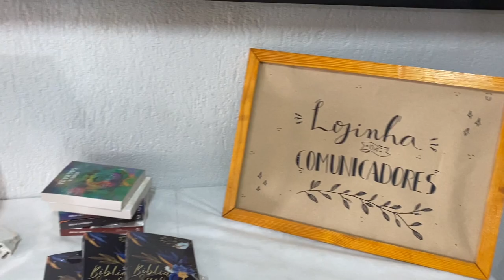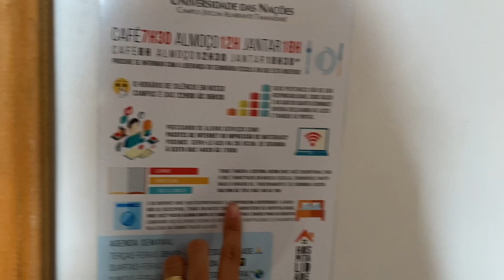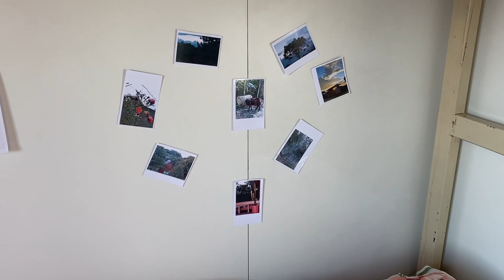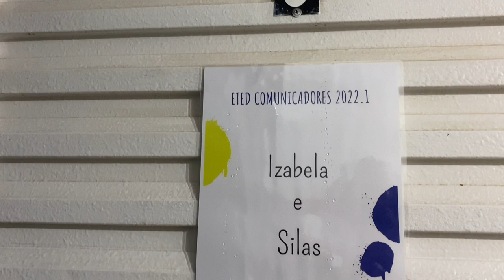Jocum Almirante Tamandaré - Tour pela casa nova!!!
Oiii pessoal, estou de volta ao canal!!!
Para quem estava com saudade, peço desculpas pelo sumiço, mas estávamos enfrentando uma mudança muito diferente e a internet não estava ajudando rsrs, mas este problema já foi resolvido e queremos vocês aqui ligadinhos em todas as novidades.

Nos próximos 3 meses, esse será o nosso cantinho, em Almirante Tamandaré - PR.
Estamos muito animados para viver este momento e com o coração aberto para o que Deus tem para nós.